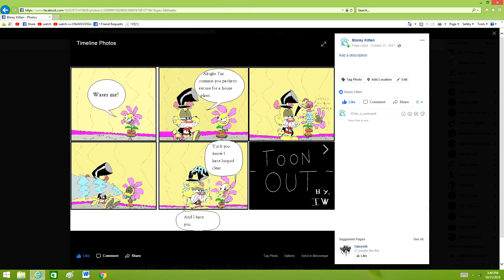Blarey Kitten art 43: Pintle Flower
Flower care!